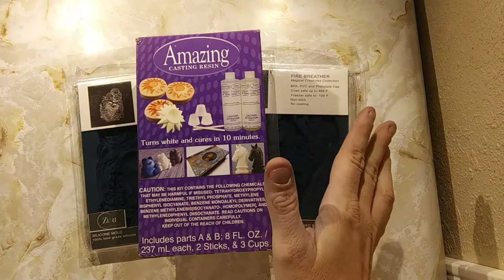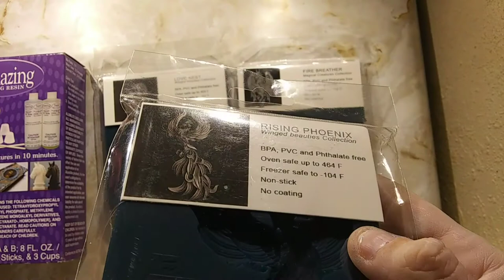Trying Alumilite Amazing Casting Resin with Zuri Molds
Warning-Video has cursing in it. Do not watch around children or with volume up of you get offended easily by f-bombs and a few other low key cuss words!
In this video I am using Alumilite Amazing Casting Resin for the first time! Using the fabulous Zuri Molds. You gotta check it out! Enjoy the video!

Disorganized Crafter's Etsy Shop

Alumilite Amazing Casting Resin-

Want to buy my art? You can buy directly on Instagram via PayPal or check out my Etsy Store. Etsy.com/shop/electricpandemonium

Want to help support me make new videos, bring quality content? You can send me tips!

Want to get in touch with me about collabs, product reviews, or have questions or comments?

Want to send me something? You can mail it to: Krystal Overby 3166 E. Thollie Green Rd Stem, NC 27581